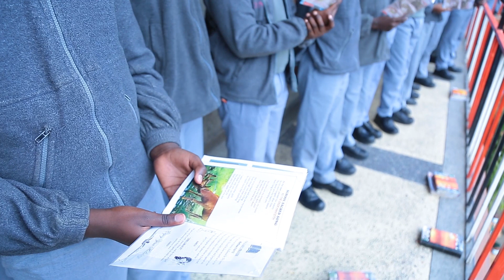ASSEMBLY MAIN SCHOOL TENDER CARE JUNIOR SCHOOL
Our School Motto:
A Special beginning

Our Mission:
To provide sound education, training and guidance to enlighten inspire and empower the child in becoming a total individual who is physically, academically, emotionally, spiritually and morally well prepared to face life challenges with confidence.

Our Vision Statement:
To become a leading provider of education and training in Kenya and beyond.

Our Core Values: Character
i. Courtesy
ii. Honesty
iii. Altruism
iv. Respect
v. Accountability
vi. Compassion
vii. Tolerance
viii. Excellence
ix. Reliability